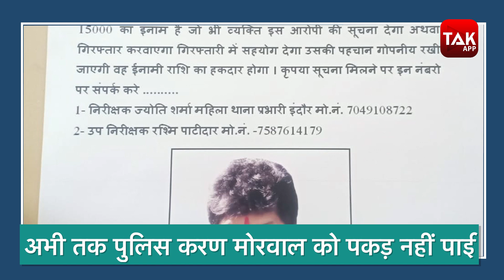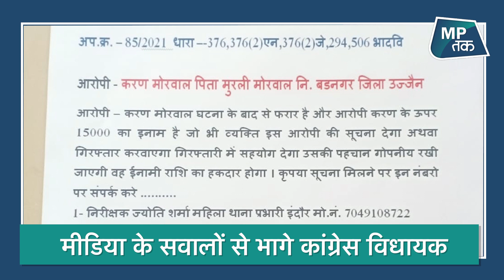कांग्रेस विधायक के दूसरे बेटे को पुलिस उठा ले गई ! | MPTAK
कांग्रेस विधायक के दूसरे बेटे को पुलिस उठा ले गई !... देखिए पूरी रिपोर्ट..